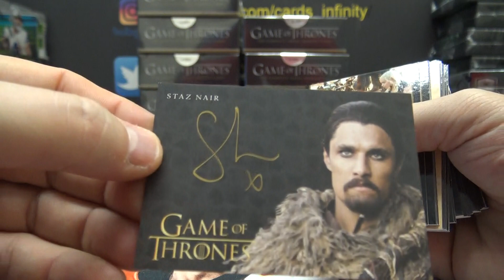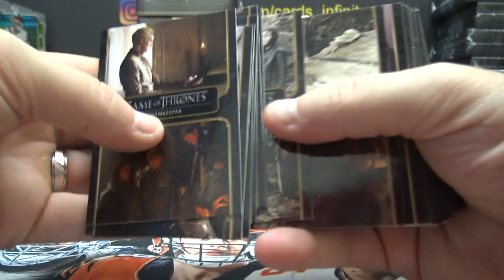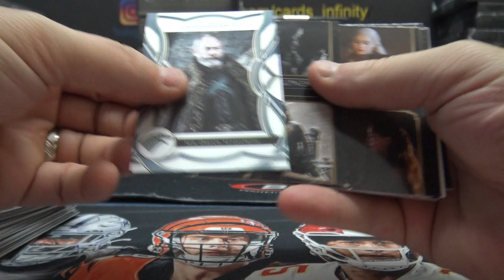Tim's 2020 Game of Thrones Box Break